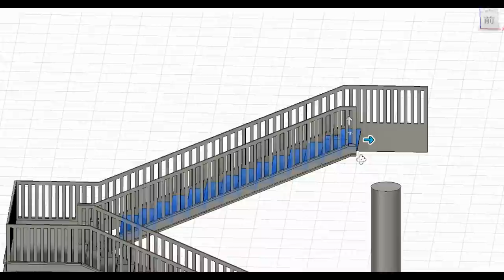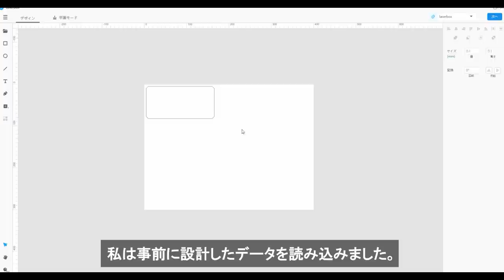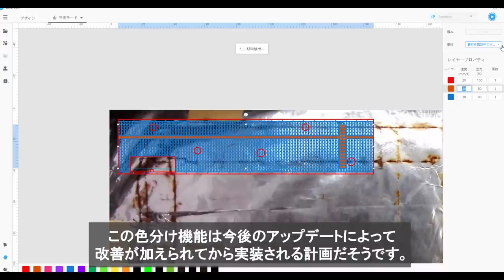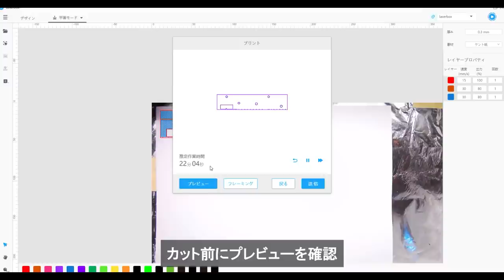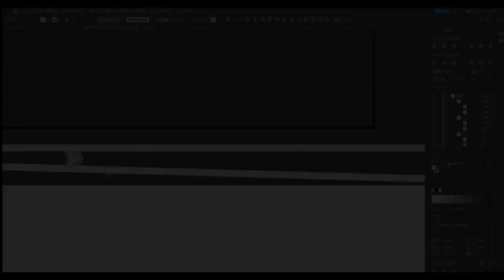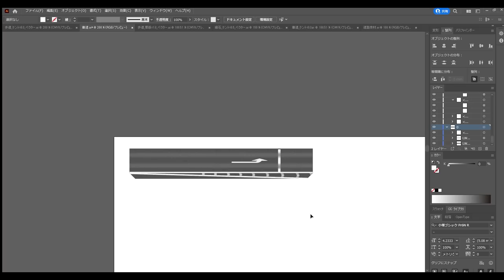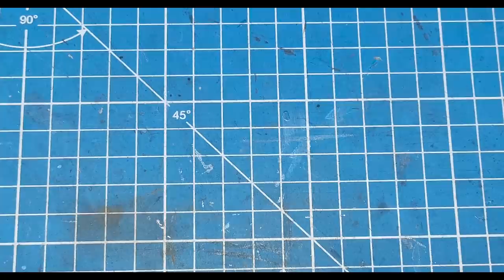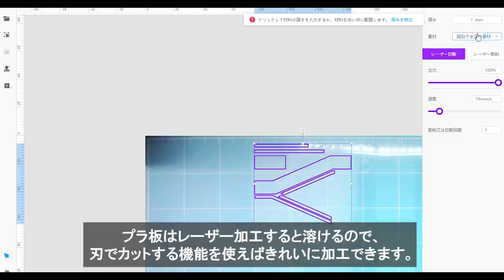【東京街角ジオラマ】歩道橋のある風景を手のひらサイズの空間に再現【Nゲージサイズ】 Making a Realistic Miniature Tokyo Diorama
【提供】Makeblock
「xTool M1」をご提供いただきました。
xTool M1はレーザーとブレード加工の両方をこなすことができるため、
レーザー加工の難しい素材まで加工が可能です。
非常に模型制作に向いた機械です。

xTool M1は現在クラウドファンディング中です！

Cityscape Studioの都市モデラ―MAJIRです。
主に都市風景のジオラマを制作しています。

今回は東京にありそうな風景を、手のひらサイズの小さな空間に再現しました。

皆様のコメントや高評価が作品製作のモチベーションにつながっています。
この作品を気に入ってくれた方はぜひ高評価やコメントなどいただけると大変うれしいです。

【使用機材】
ジオラマ材料：MDF、カルトナージュ、ケント紙、水洗いレジン
レーザー加工機：xTool M1
3Dプリンター：Sonic Mini 4k、Elegoo Mars 2

【ジオラマポータルサイト】
ジオラマ制作テクニックの解説記事を投稿中！
ジオラマ制作に関するご質問などもこちらのサイトで受け付けています。
(コメントなどへのご質問の個別回答はできない可能性が高いためご了承ください)

【ジオラマパーツショップ】
ジオラマで使用した3Dプリントパーツや、ジオラマ写真集がご購入いただけます！↓

製作のご依頼や動画内での製品紹介などのご相談は、以下メールアドレスへお願いいたします。